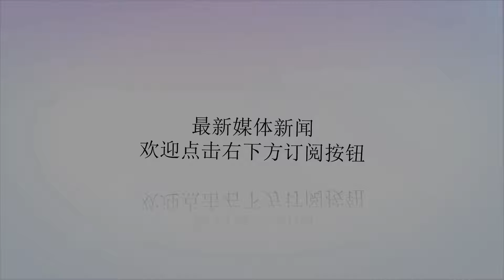百架台风战机展示大国雄风？英国公司移花接木圆空军梦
谢谢！2018年7月11日左右，国外社交媒体网站上出现了一张台风战斗机编队飞行的照片，其气势非常恢弘。在这张照片中，编队飞行的台风战斗机有足足100多架。2018年7月10日，英国空军举行建军100周年活动，那么这个大编队是不是真的呢？其实这只不过是英国PotionPictures图片公司的移花接木。2018年7月10日当天，英国空军的确派出了比较大的台风战斗机编队，但没有这么多，只有22架。它们组成阿拉伯数字100字样，从伦敦的上空低空飞越，以此来庆祝英国空军创建一百年。PotionPictures图片公司为何要这样做？其实同世界杯有关，今年英国虽然在半决赛中以1：2惜败于克罗地亚队，但是它却能再次打入四强，让英国足球告别了迷茫，使《ThreeLio》这首名曲很快也在英国荣登流行榜第一名。《ThreeLio》这艘歌曲中，有多句重复的歌词都是“It'scominghome”，而PotionPictures图片公司通过后期加工出的台风战斗机百架编队照片就是现实的这个字样。它想表达的意思是，足球回家了，英国足球终于可以重振雄风。抛开世界杯，还有一点让网友不禁要问，英国空军有没有出动100多架台风战斗机的能力呢？理论上说，英国空军拥有148架台风战斗机，其中处于现役状态的有126架，是有实力组成这样的编队的。但是，如此大的编队，需要很强大的组织和协同能力，要凑出这么大编队，难度可不小。其实不要说100多架台风战斗机的大型编队了，就是这22架的台风编队，也非常昂贵。如果算上研发成本，每架台风战斗机的单价是1.25亿英镑，22机编队也就意味着27.5亿英镑，换算成人民币就是242.6亿。而且，这种三代机的价格已经超越四代机。编队飞行的台风战斗机。英国足球回归了，那么皇家空军有没有回归呢？从第二次世界大战结束以来，英国由于海外殖民地的丧失，经济实力一落千丈，再也养不起如此庞大的空军，虽然战机技术水平不差，但规模已经缩小了非常之多。从地面上拍到的英国皇家空军台风战斗机编队。考虑到任务周期、训练、部署和维护保养等因素，实际上英国皇家空军已经很难拿出百架战斗机的密集编队了。英国空军的百架战斗机大编队飞行之梦，则只能借助于PotionPictures图片公司这样的机构发挥P图技巧。随着航空工业广泛参与到F-35战斗机的研发建造之中，英国能不能继续自行建造完整的战斗机目前仍然存在疑问。近日，英国拿出了自己的新一代战斗机方案，但是欧洲研发成本越来越贵已是不争的事实。在现实面前，英国可能放弃这个方案，继续搭美国便车。到那时，连战斗机都不能自己造的国家，还是空军强国么？